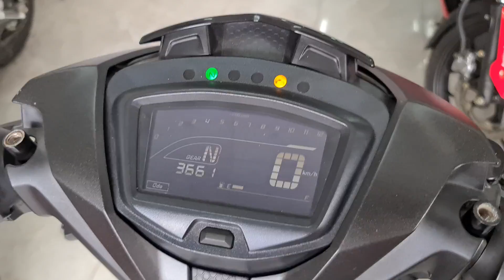YAMAHA EXCITER 150 DATE 2019